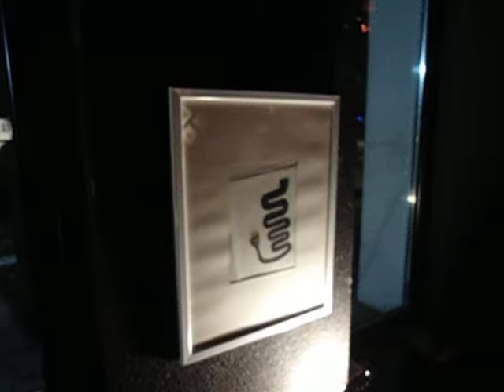DAMY RADĘ,GDY MAZUR ZA DORADZANIE NA STRONĘ PEPICZKÓW PRZEPĘDZIMY I PO LICHWIE!!!